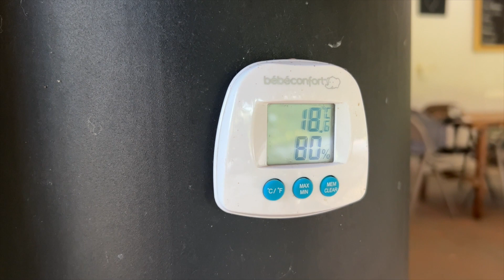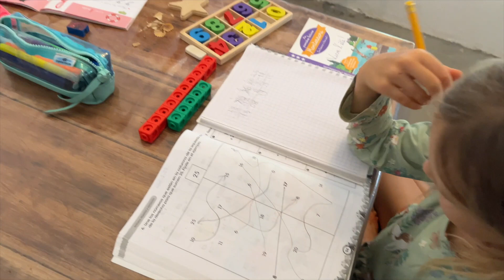On ne s'était plus vu depuis plus de 3 ans 🥳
👩‍⚕️April internationnal, garant de la santé de la Family Coste depuis 2018. Pour plus d'information sur leurs assurances, voici le lien